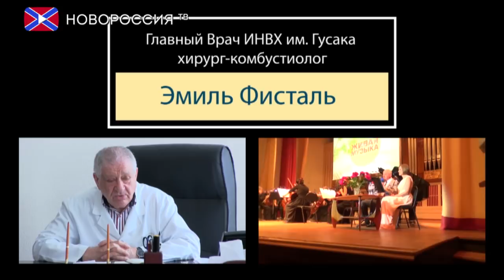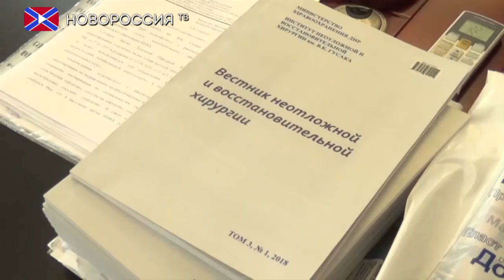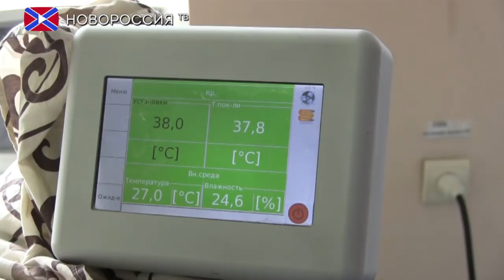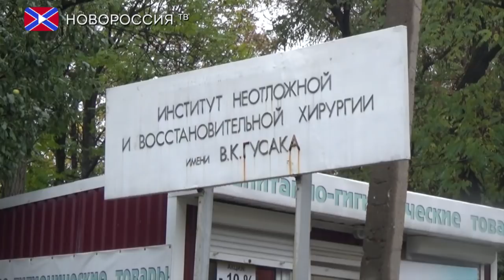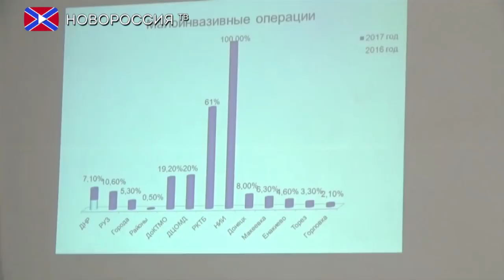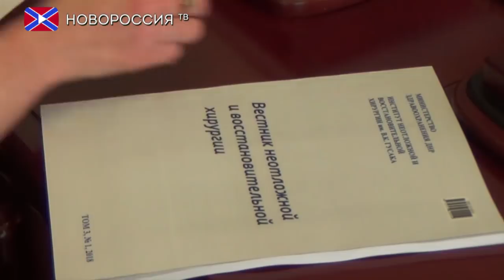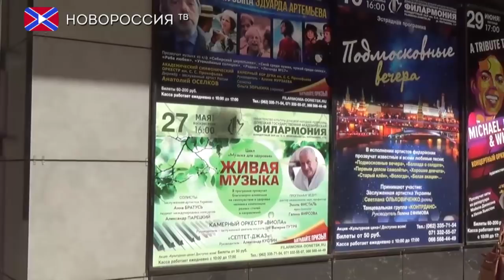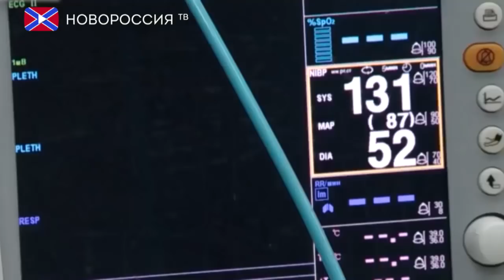Мой Путь Правды. Эмиль Фисталь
Герой программы почетный гражданин г. Донецка, герой труда Донецкой Народной Республики, доктор медицинских наук, профессор, автор 400 научных статей, 32 изобретений, член Ассоциации комбустиологов России и США, обладатель Государственной премии Украины, лауреат премии «Призвание», которая вручается лучшим врачам России. Этот человек, как никто другой знает, что можно успевать везде и всюду, если то, что ты делаешь, кому-нибудь нужно. Эмиль Фисталь расскажет о секретах долголетия, пользе музыки, уникальных случаях выздоровления сильно обожженных пациентов